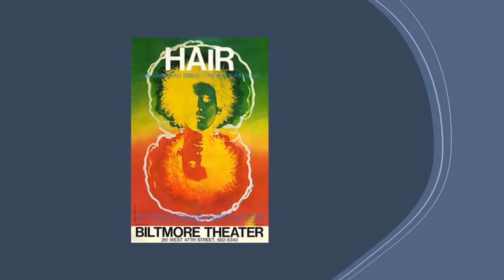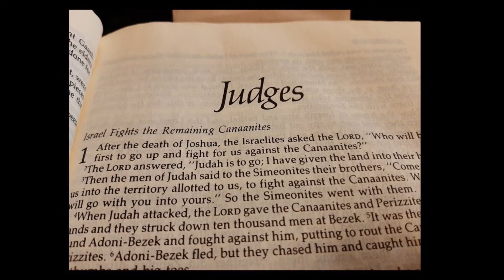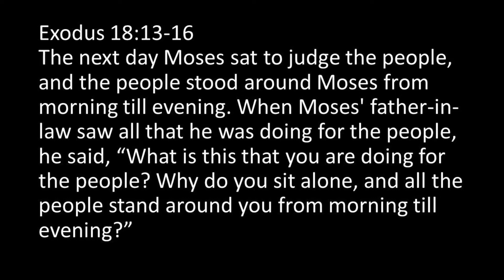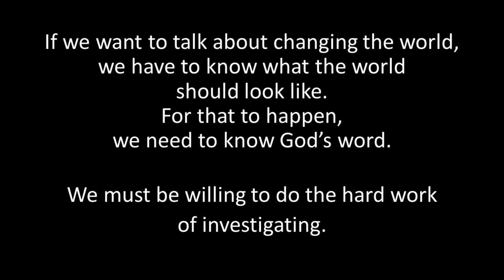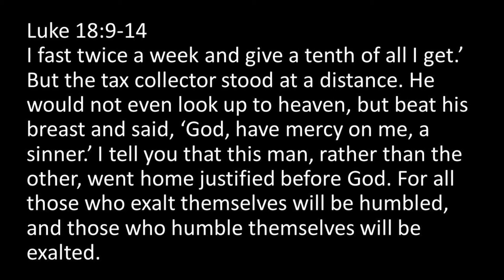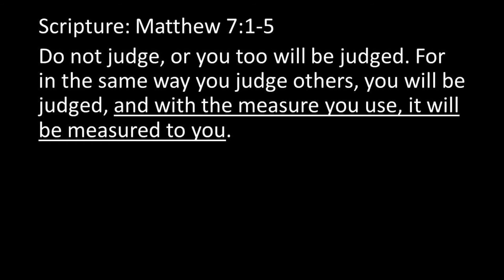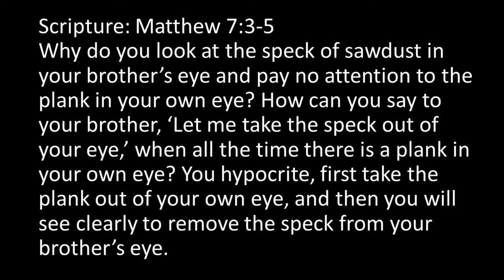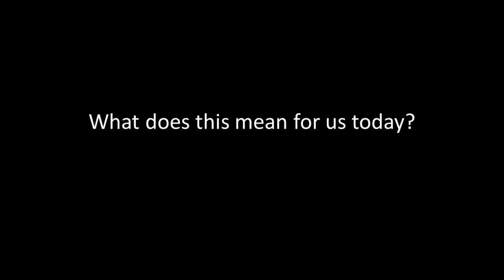Principles for Changing the World: #1 Where do you start?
Jesus gave his followers principles for changing the world. Watch this video to learn where to start. This is part of the larger series, "The King and I - Matthew Tells us About the King of the Universe" by Phil Brainerd